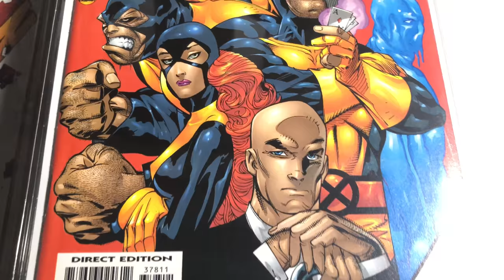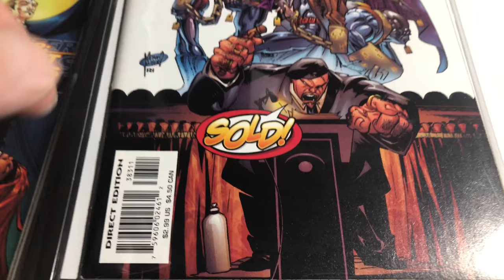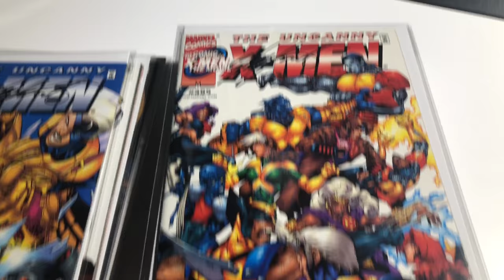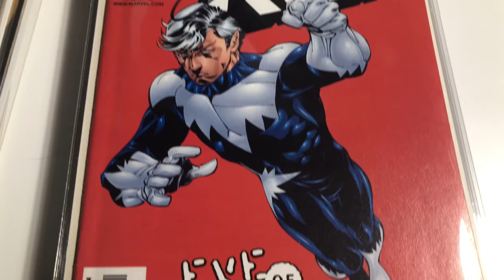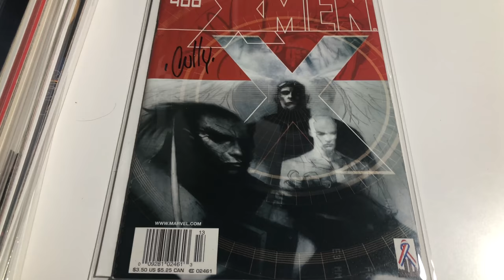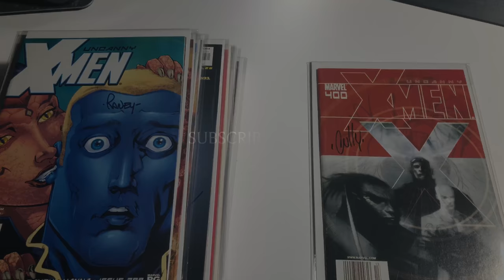X-MEN Grail Key Comics Part 20 "#376 - #400 Signed" Marvel Comics MCU Uncanny